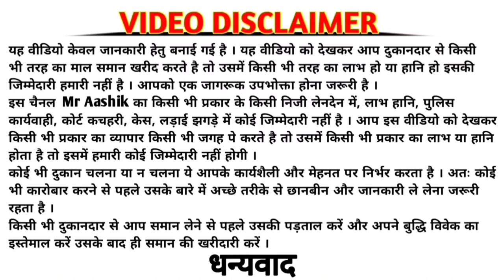नेपाल में सामान के बदले पैसा भी वापस किया जा सकता है😲 || Goods exchange or return policy in Nepal🇳🇵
Is video me saman kharida gaya wapas hoga ya exchange hoga ye bataya gaya hai. But ye policy kisi dukan or koi business/businessman pe laagu nahi hota hai. Koi item aisa hota hai jo nahi exchange hoga aur nahi return hoga. Isliye jo bhi saman aap kharid rahe hai usko achhi se jaanch padtal aur sujh bujh ke sath kharide aur apni jimmedari pe kharide.